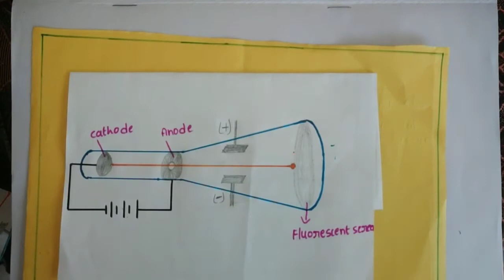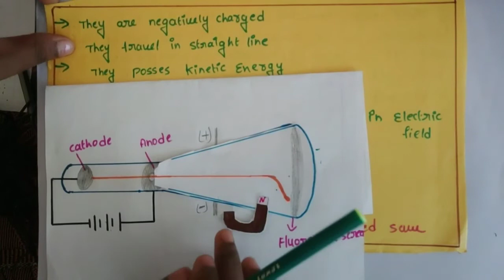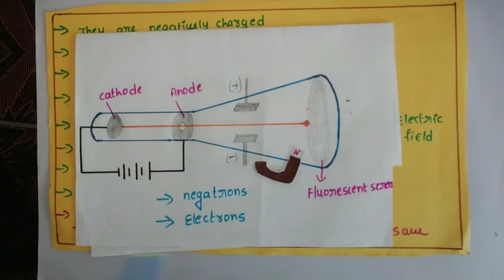#2.discovery of electron...🕵️‍♂️🕵️‍♂️(atomic structure )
Hello chemisty students hw r u all. ?

 In this vidio im explained
Discovery electron if u under stand the vidio

Plese like... 👍

Shere... ☘️

I will do vidios as early as possible. thanq so much yr valuble comments😍😍